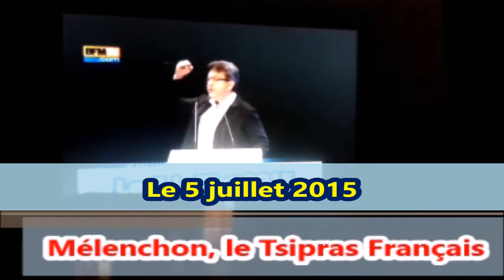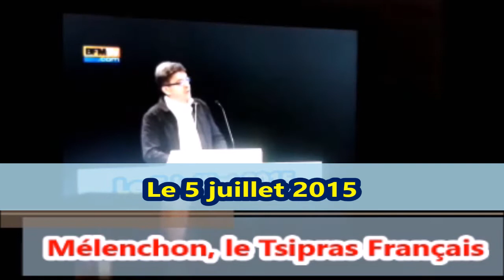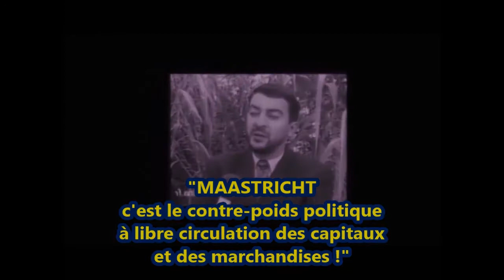Jean-Luc Mélenchon, le Tsipras Français